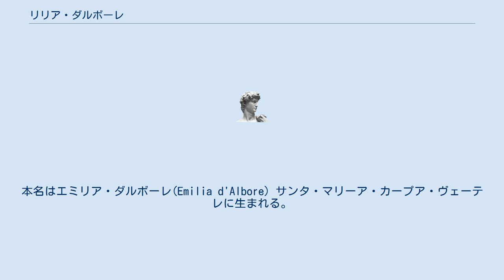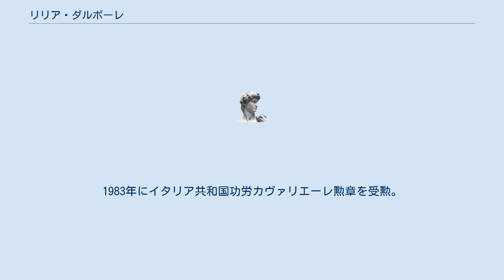リリア・ダルボーレ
サンタ・チェチーリア国立アカデミアの教員
リリア・ダルボーレ（Lilia d'Albore, 1911年1月4日 - 1988年8月21日）は、イタリアのヴァイオリン奏者。
本名はエミリア・ダルボーレ(Emilia d'Albore) サンタ・マリーア・カープア・ヴェーテレに生まれる。
ローマ聖チェチーリア音楽院でジョアキーノ・ミケーリにヴァイオリン、アルド・ペリーニにヴィオラをそれぞれ師事。
1929年に音楽院を卒業した後は、1931年までドイツにいたカール・フレッシュの薫陶を受けた。
1940年代から1950年代までにフーベルト・ギーゼンやゲーザ・フリードをピアノ伴奏に立ててドイツ・グラモフォンにいくらかの録音を行った。
1955年から1961年までコンプレッソ・ディ・ソリスティ・アントニオ・ヴィヴァルディのソリストを務め、1959年から1966年までピアニストのジェルマーノ・アルナルディとチェリストのアントニオ・サルダレッリとでローマ三重奏団を結成していた。
 1941年からナポリ音楽院、1943年から母校のローマ聖チェチーリア音楽院で教鞭をとり、1976年にヨーロッパ弦楽器教育者協会にイタリア支部が出来た際には支部長を務めた。
1983年にイタリア共和国功労カヴァリエーレ勲章を受勲。
 グロッタフェッラータにて没。
 ^ “LEGENDARY VIOLINISTS IN GERMANY”. melo Classics. 2016年1月26日時点のオリジナルよりアーカイブ。
2016年1月26日閲覧。